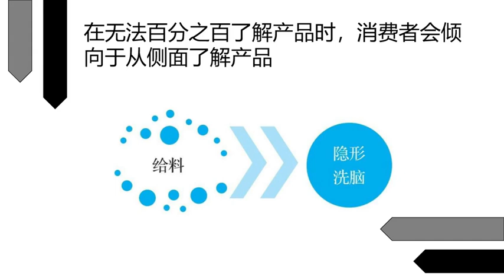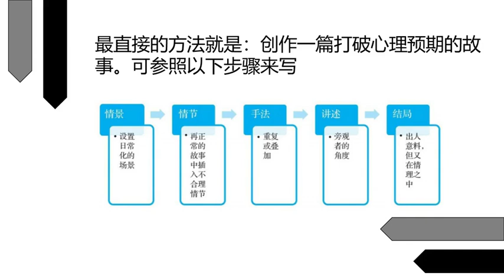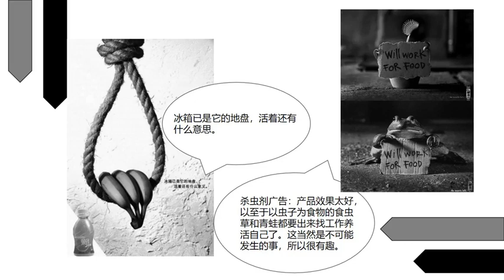【文案撰写】无关信息更容易成交